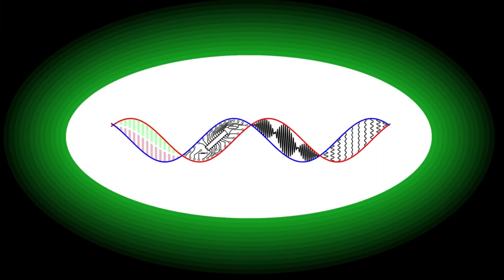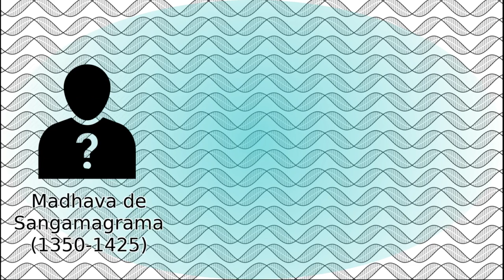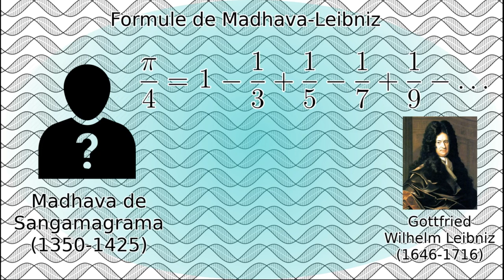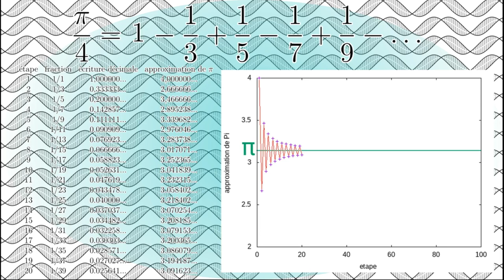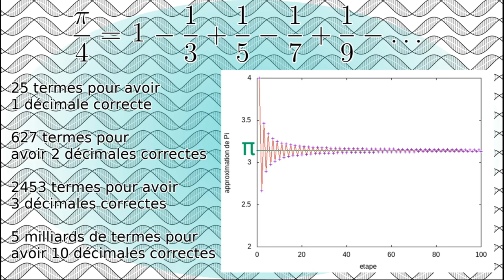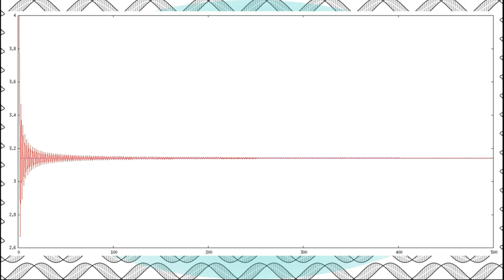Comment calculer le nombre Pi ? Spécial Pi-Day 2020.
Comment calculer les innombrables décimales du nombre Pi ? Le nombre le plus célèbre, dont l'origine géométrique est connue depuis longtemps, possède un nombre infini de décimale. Mais comment alors pouvoir calculer ces décimales pour avoir une connaissance toujours plus poussée de ce nombre pour percer ses mystères ?

0:00 Générique
0:19 Introduction
2:08 La formule de Madhava-Leibniz et sa convergence
5:29 Conclusion
6:17 Outro